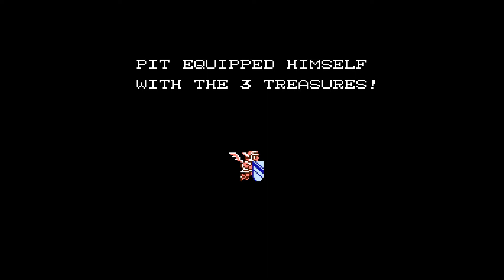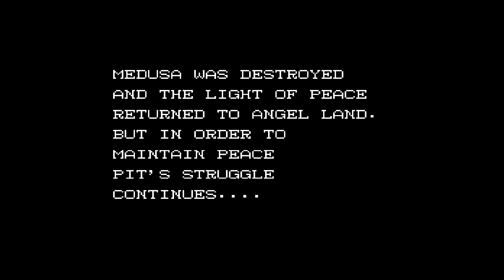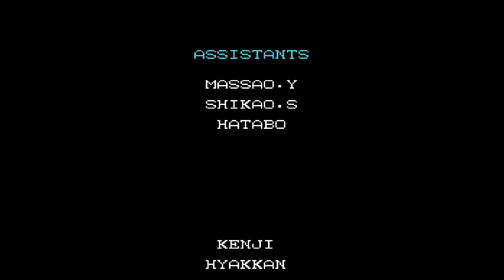Kid Icarus NES - C&M Playthrough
Kid Icarus[a] is a platform game for the Family Computer Disk System in Japan and the Nintendo Entertainment System in Europe and North America. It was released in Japan in December 1986, in Europe in February 1987, and in North America in July 1987.

The plot of Kid Icarus revolves around protagonist Pit's quest for three sacred treasures, which he must equip to rescue the Greek-inspired fantasy world Angel Land and its ruler, the goddess Palutena. The player controls Pit through platform areas while fighting monsters and collecting items. Their objective is to reach the end of the levels, and to find and defeat boss monsters that guard the three treasures. The game was developed by Nintendo's Research and Development 1 division, and co-developed with Tose, who helped with additional programming.

Developers: Nintendo R&D1 and Tose
Publisher: Nintendo

Director: Satoru Okada
Producer: Gunpei Yokoi
Designers: Toru Osawa and Yoshio Sakamoto
Artist: Toru Osawa
Composer: Hirokazu Tanaka

Platforms: Family Computer Disk System, Nintendo Entertainment System, Game Boy Advance, Nintendo 3DS

Release:
Family Computer Disk System